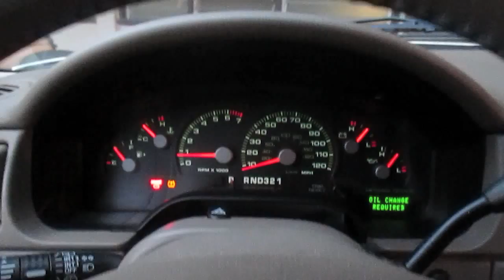STOLEN PARKING SPOT! (5.5.14 - Day 125)